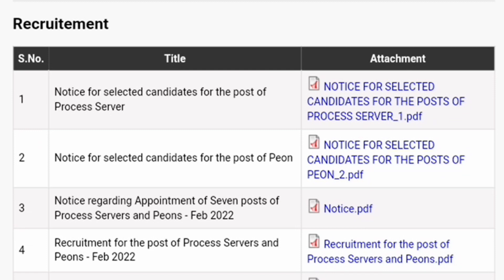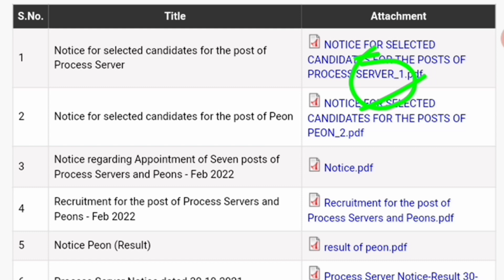Session Court Faridkot Update/Session Court Faridkot Bharti 2022/Session Court Faridkot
Session court Faridkot
Session Court Faridkot Bharti 2022
Session Court Faridkot Update
Session Court Faridkot Selected Candidate